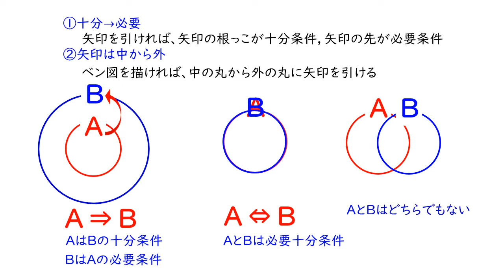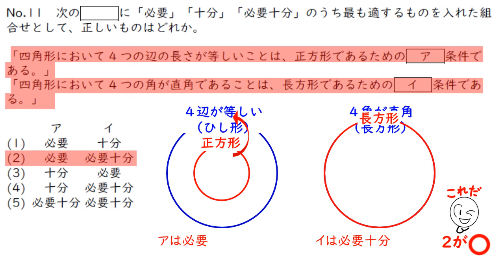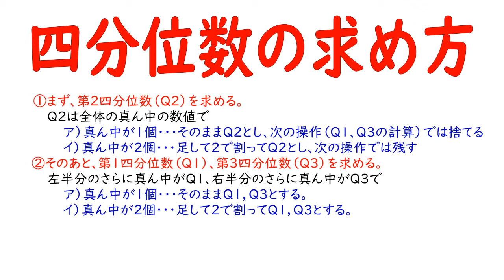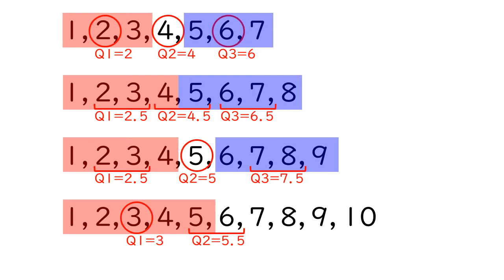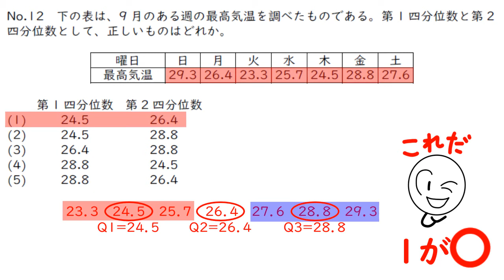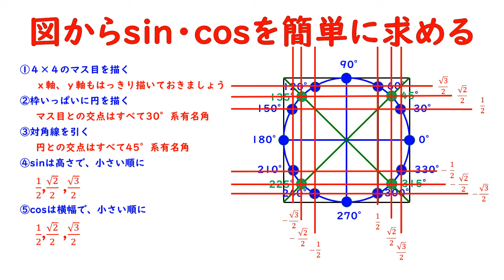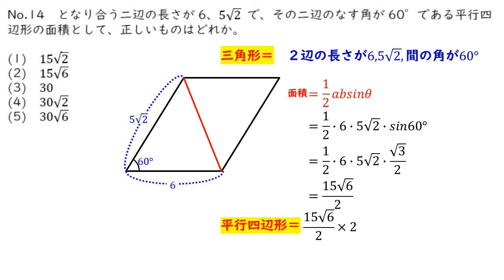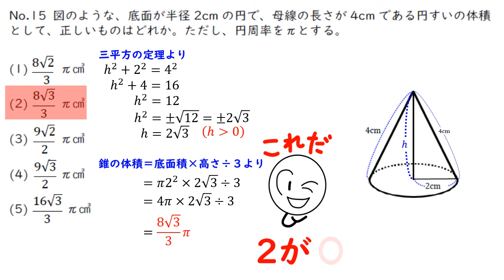2020一般曹候補生第２回Ｂ 問１１～１５ 数学【公務員試験解説動画】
2020一般曹候補生第２回Ｂ数学の解説動画です。sin60°に関係する問題が２問ありました。sinの値の暗記も重要です。また、四分位数の求め方の解説もあります。詳しくは動画をご覧ください。

2020東京消防Ⅱ類　問３９　数的推理【公務員試験解説動画】絶対値のついた不等式を満たす整数ｘの問題

〇ここの授業で使っています。